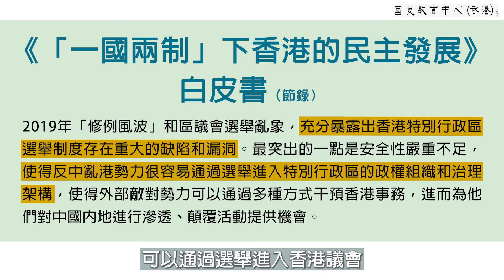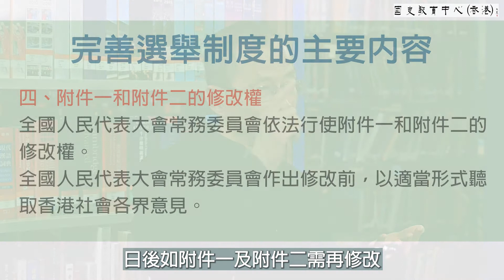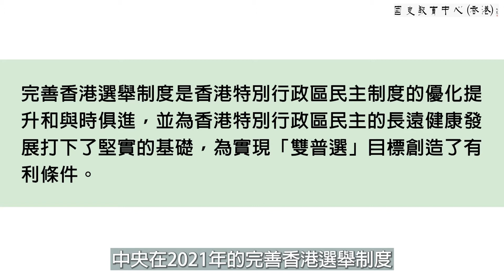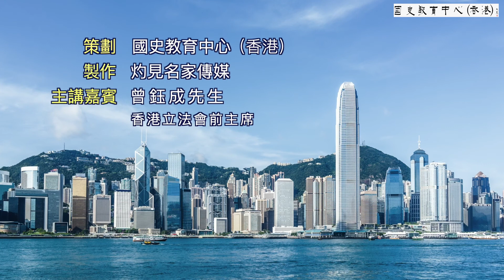第二十一講：完善選舉制度 │ 《基本法》上下三十年（主講嘉賓：曾鈺成先生）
立法會前主席曾鈺成先生為老師、同學現身說法，拍攝11輯視頻，梳理《基本法》由來及歷史、現今實施情況及對將來的期望。歡迎大家在觀賞後給予回饋，填寫以下問卷：

每集精彩內容：
第二十一講：完善選舉制度
第二十二講：官員任免
第二十三講：法官任免
第二十四講：就職宣誓
第二十五講：區域組織
第二十六講：喪失議席
第二十七講：社會制度和生活方式
第二十八講：量入為出
第二十九講：人大釋法
第三十講：如何修改
附：基本法與我：曾鈺成先生與學生對談3
基本法展望──調適臻善

主辦機構：國史教育中心（香港）
「《基本法》多媒體教材：2020上下三十年（第三輪）」計劃是由「《基本法》推廣活動資助計劃」資助。
此短片／計劃內容，並不代表香港特別行政區政府的立場。
此短片／計劃內容只作分享用途，並不視作為提供法律意見及／或解釋，任何人士遇有法律問題，應諮詢獨立法律意見。